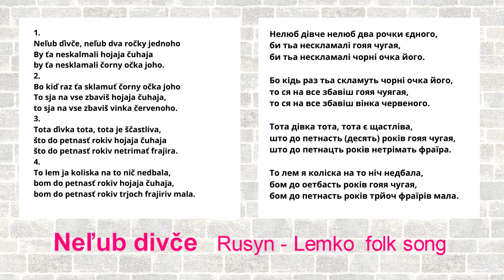TON 2, Neľub divče, rusínska ľudová pieseň s textom, vydavateľ VIDEOROHAĽ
V štúdiu AWA pri spoločnosti A. Warhola v roku 2000 nahrávali:
Michal Belej, Rasťo Šepták, Marek Gonos, Marián Dobda, Edo Hirka